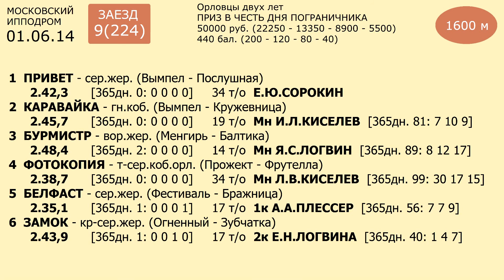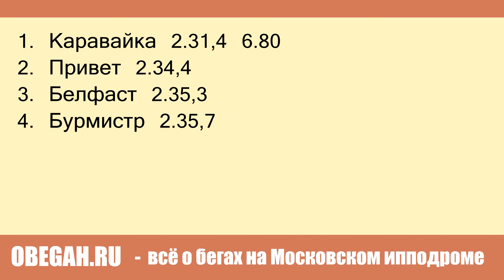Московский ипподром. Бега. 01.06.14. Заезд 9(224). ПРИЗ В ЧЕСТЬ ДНЯ ПОГРАНИЧНИКА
Именной Приз для двухлетних орловцев.